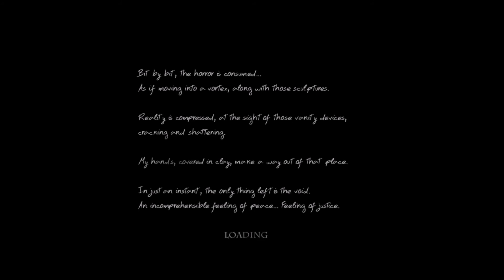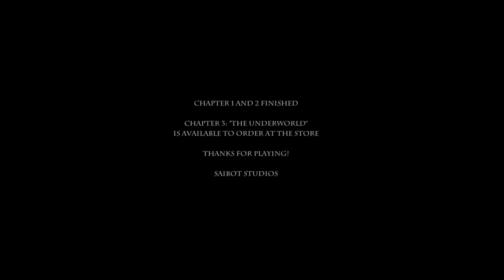Doorways : Prelude - Mistrovství v hodu oštěpem... #2 /CZ,SK/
-  THX FOR Saibot Studios FOR SUPPORT :) --

Tak a máme tu závěrečnou epizodu kde potkáme závodníky v hodu oštěpem , co tím chtěl pan Scorp říci uvidíte v této epizodě :D...